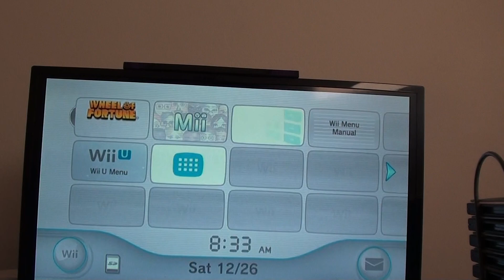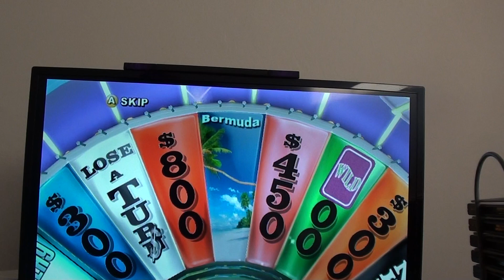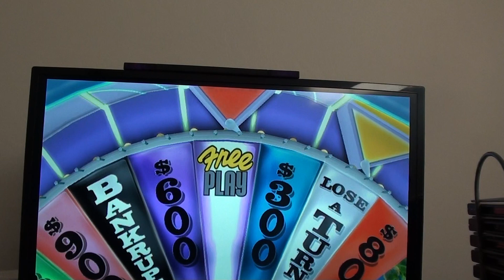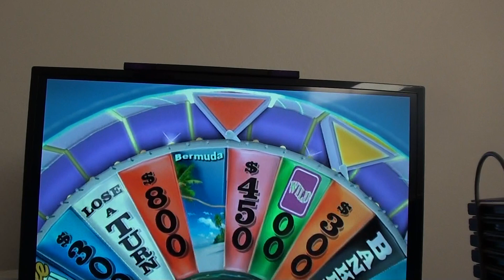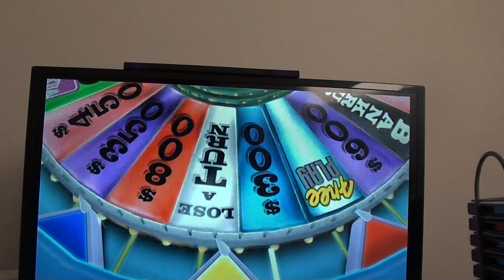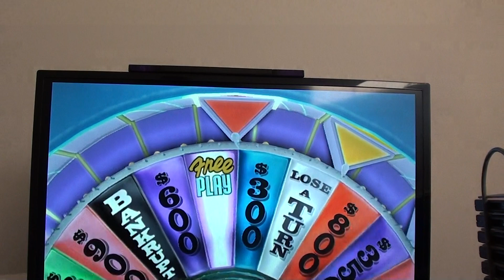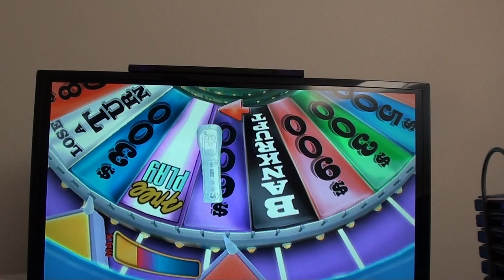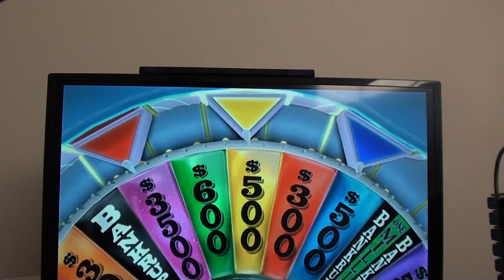Wheel of Fortune Nintendo Wii (2nd Run) (Game 8) (Part 1)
Here is Part 1 of my Game 8 of my 2nd run of Wheel of Fortune for Nintendo Wii, So Far I Have 7 Game Winnings Total $702,850 Cash and Prizes. Can I Win More? Let's Find Out In Part 2.